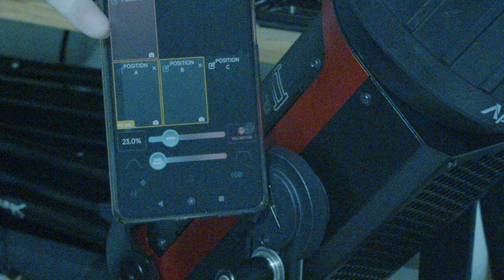Shakey Slides & Wobbling Dreams A Hilariously Unstable Journey With Edelkrone HeadPLUS Pro v3 And Th